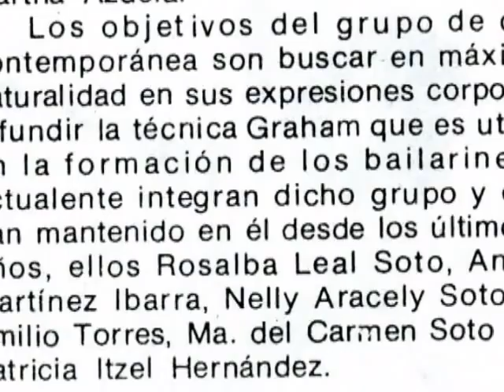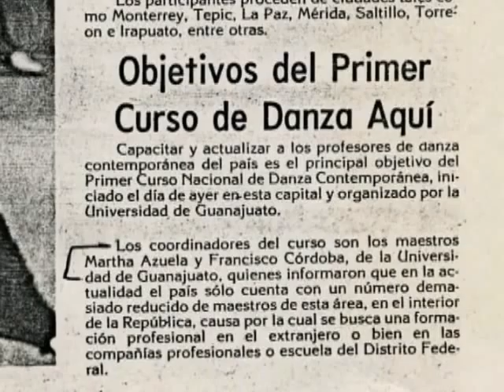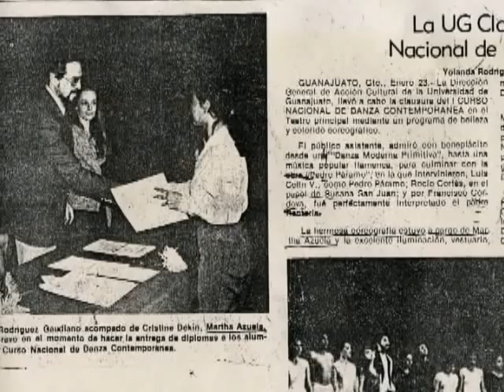Homenaje a Martha Azuela (Parte 1)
Homenaje a Martha Azuela (Parte 1) Mas de 38 Años de Trayectoria Artistica